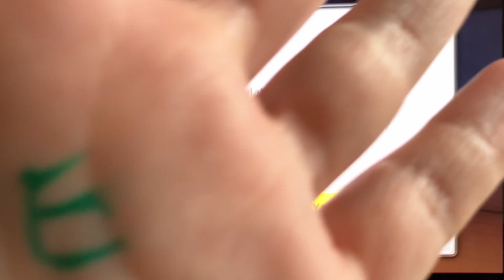Mario Kart Wave One recap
Game played: William Wildcat
Recorded: Hannah Wildcat
Edited: Hannah Wildcat